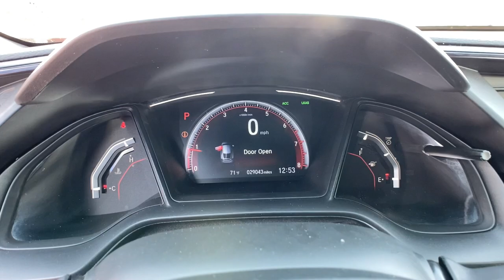2020 Honda Civic_Hatchback Great Falls, Missoula, Helena, Billings, Kalispell, MT LU411778HA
Rallye Red Used 2020 Honda Civic_Hatchback available in Great Falls, Montana at Lithia Honda Great Falls. Servicing the Missoula, Helena, Billings, Kalispell, MT area.
2020 Honda Civic_Hatchback Sport CVT - Stock#: LU411778HA - VIN#: SHHFK7H42LU411778

FUEL EFFICIENT 35 MPG Hwy/29 MPG City! CARFAX 1-Owner Honda Certified Superb Condition GREAT MILES 28869! Lane Keeping Assist Smart Device Integration Apple CarPlay Keyless Start Back-Up Camera iPod/MP3 Input Turbo AND MORE! SHOP WITH CONFIDENCE: 182-point inspection by factory-trained technicians on all Honda Certified vehicles 3-Day Exchange Policy 7yr/100000 mile Powertrain Warranty as well as NO Deductible Extended coverages are available for purchase. Vehicles purchased within the new car warranty period extends the Comprehensive Coverage from 3yr/36000 to 4yr/48000 miles Up to two complimentary oil changes within the first year of ownership Some of our pre-owned vehicles may have unrepaired safety recalls. Honda Certified Warranty is transferable if vehicle is sold to a subsequent private owner. Vehicle History Report 1yr/12000 miles Comprehensive Coverage (from original service date) with $0 deductible KEY FEATURES INCLUDE: Back-Up Camera Turbocharged iPod/MP3 Input Onboard Communications System Aluminum Wheels Keyless Start Apple CarPlay Smart Device Integration Lane Keeping Assist. Rear Spoiler MP3 Player Keyless Entry Child Safety Locks Steering Wheel Controls. Non-Smoker vehicle EXPERTS REPORT: Great Gas Mileage: 35 MPG Hwy. OUR OFFERINGS: Honda of Great Falls sells New Hondas and used cars trucks & SUVs of all makes and models in Great Falls MT. We have a strong and committed sales staff with many years of experience satisfying our customers needs. Feel free to browse our inventory online request more information about vehicles set up a test drive or inquire about financing! Price does not include title license or dealer doc fees. See dealer for details.